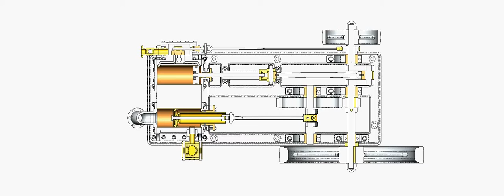1 CYLINDER HORIZONTAL STEAM ENGINE WITH PUMP 2